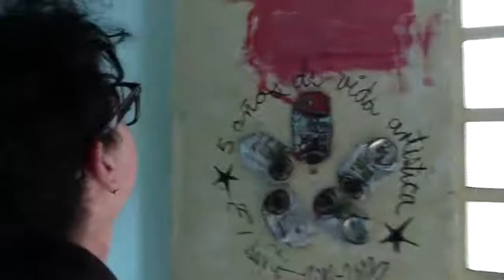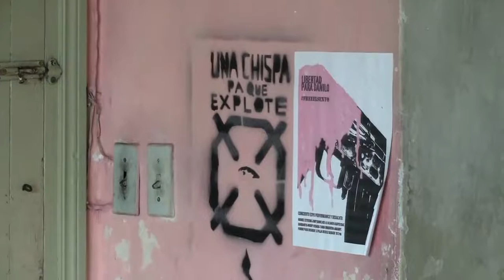Gorki Águila: “Estoy ‘extremadamente’ contento con la muerte de Fidel”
El cantante cubano Gorki Aguila, expresó sentirse ‘extremadamente’ contento con la muerte del dictador cubano Fidel Castro, quien falleció el pasado viernes 25 de noviembre a los 90 años.